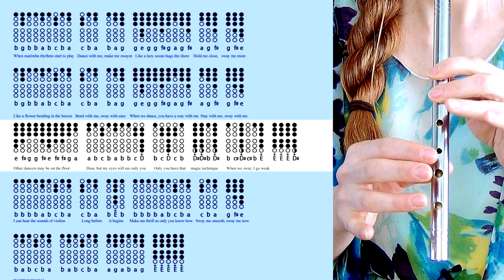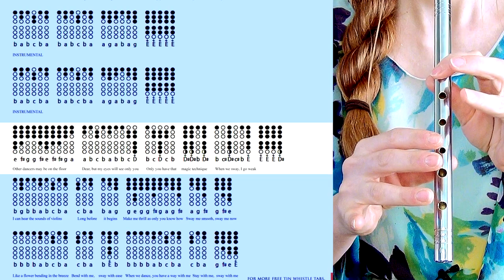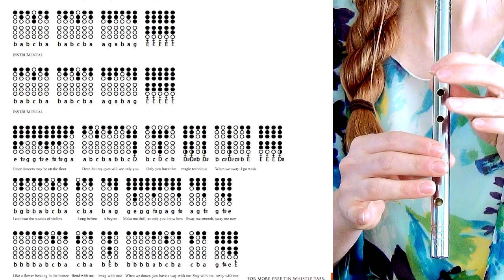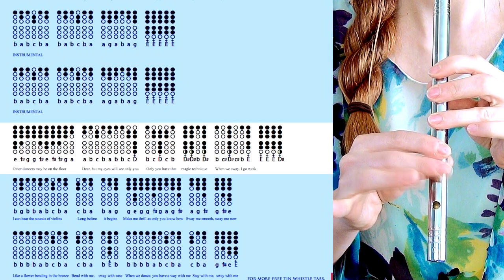Michael Buble - Sway | SWING MUSIC | TIN WHISTLE TABS TUTORIAL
If you've ever wondered how latin-style swing music sounds on tin whistle - this might give you an idea. Grab a C or D whistle to try out the awesome Michael Buble version of 'Sway' with my simple tin whistle tabs tutorial! Don't forget you can slow the video down to make it easier to learn! :)

(If you order from Lir, be prepared for a long wait delivery-wise)

00:00 - Cover
02:17 - Intro
03:11 - D Whistle Tutorial
06:33 - D Whistle Play Along Tabs
08:51 - Links/Info